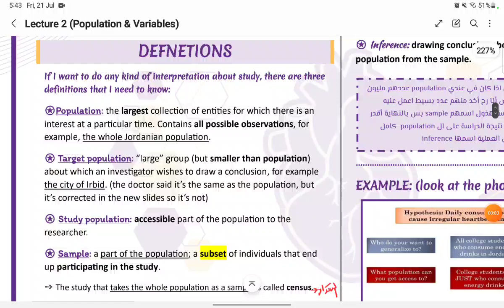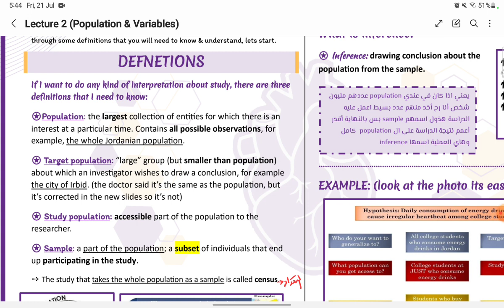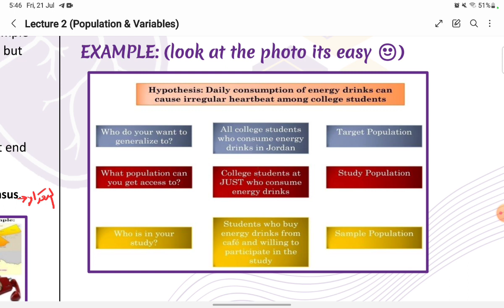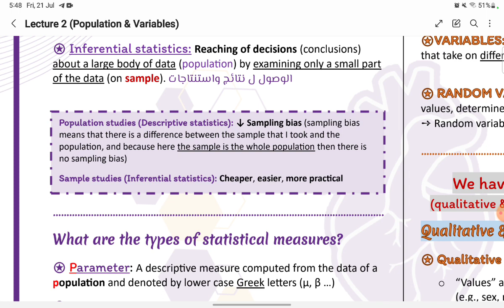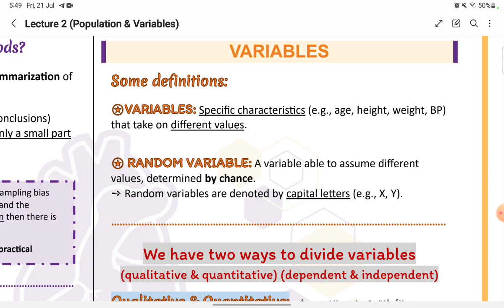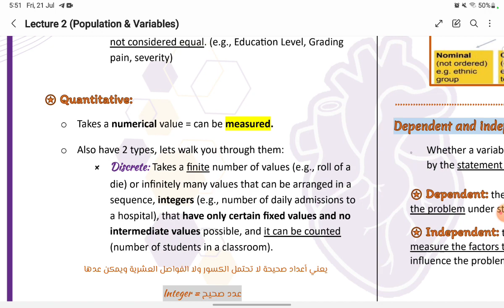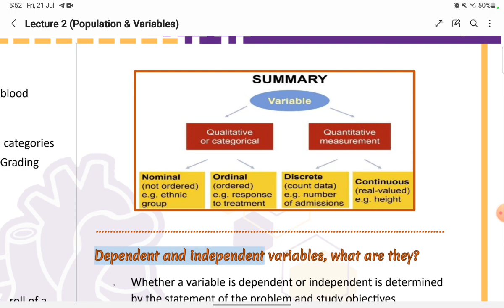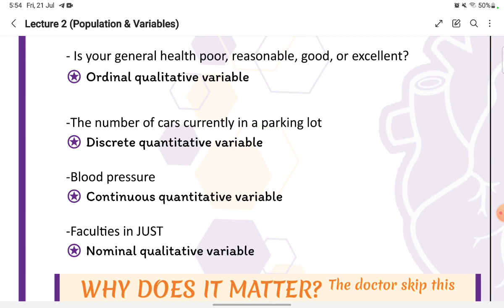Biostatistics || L2: Population & Variables || By: Hala Oqaily